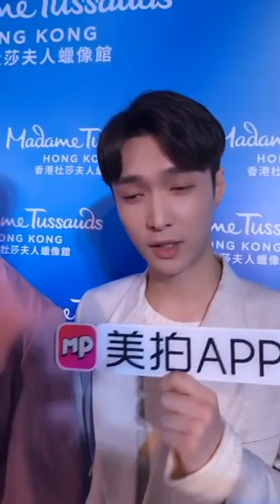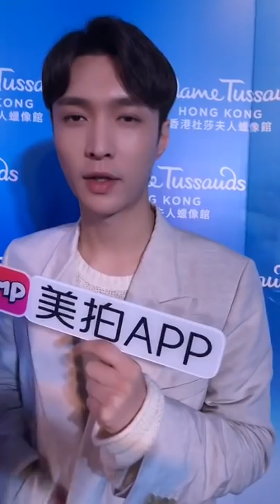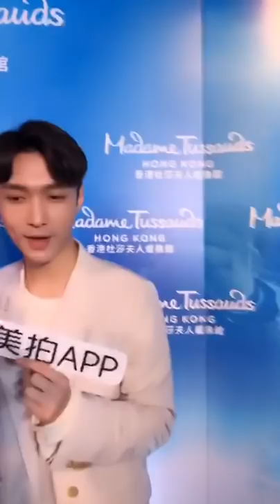[full cut] 190228 ZHANG YIXING 张艺兴 — Unveiling Ceremony at MT HK